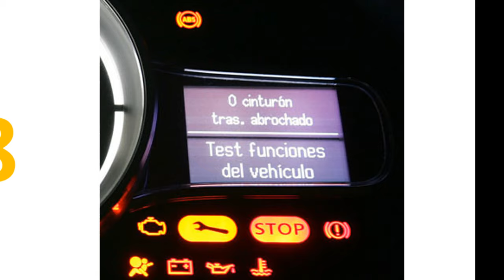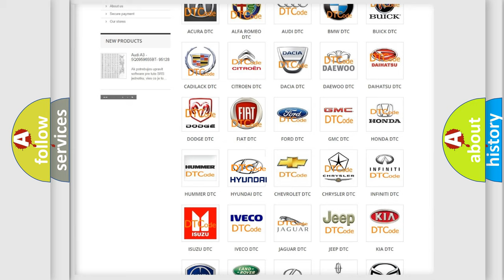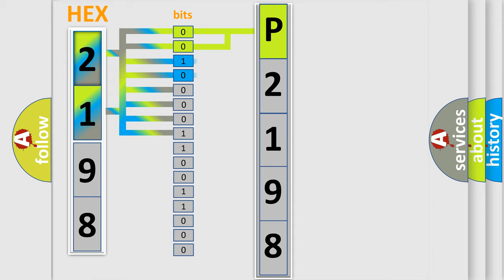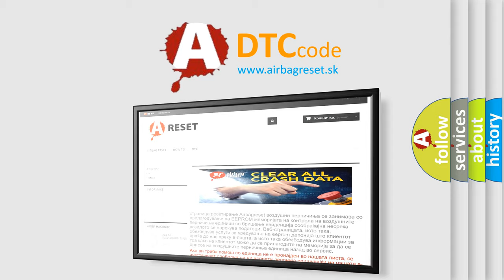DTC Hyundai P2198 Short Explanation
Contents:
0:21 Basic DTC analysis according to OBD2 protocol standard.
1:48 Insight into programming
2:58 A diagnostically understandable description of the Diagnostic Trouble Code
3:05 Basic error definition

Make:
Hyundai
Code:
P2198
Definition:
P or W Master Switch Communication Stop
Description:
Multiplex network master switch communication stops.
Cause:
 Multiplex network master switch assembly Wire harness